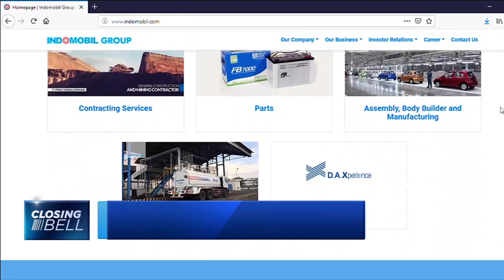Ekspansi Bisnis Indomobil Sukses Internasional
Emiten otomotif nasional PT Indomobil Sukses Internasional melebarkan sayapnya ke bisnis kontraktor pertambangan. Pasca mengambil alih saham PT Prima Sarana Gemilang dari anak usaha yang merupakan pihak terafiliasi dengan perseroan yaitu PT Wahana Inti Selaras.